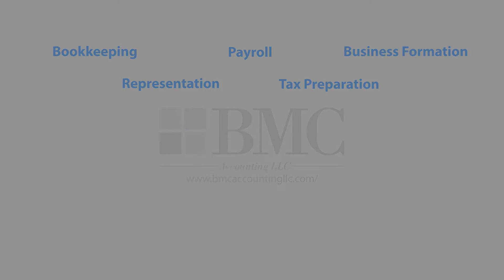BMC Accounting LLC Now Hiring!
Work with us at BMC Accounting!  Looking to grow your career as a CPA or Enrolled Agent?  Are you the top tax professional in your office, but want to expand with your own book of business?